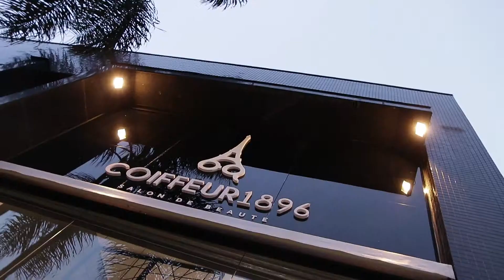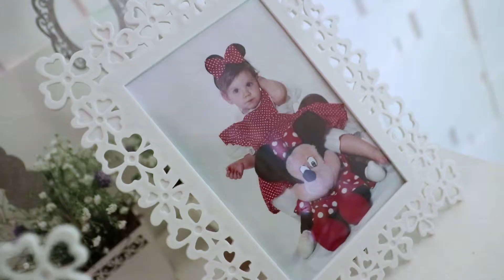Festa de 15 anos Temática - SOFIA - Fotógrafo de 15 anos Debutante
Festa de 15 anos da Sofia em Novo Hamburgo.
Espaço Saint Haus